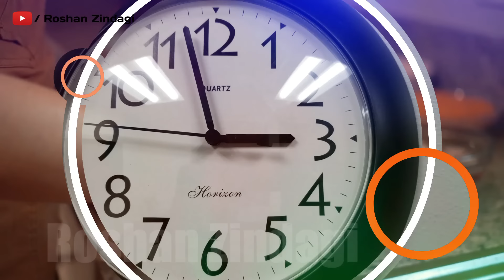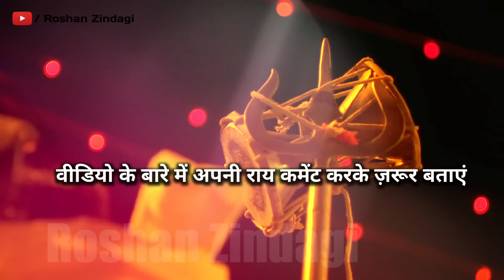गरीबी व दरिद्रता आने की ये निशानियाँ होती,अभी चेक करें आपके घर ये काम होते हैं क्या ? Vastu Shastra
गरीबी व दरिद्रता आने की ये निशानियाँ होती,अभी चेक करें आपके घर ये काम होते हैं क्या - वास्तु शास्त्र Vastu Shastra,  Jyotish Shastra| Chanakya Neeti Motivational | Chanakya Niti full in hindi | Motivational Video | Roshan Zindagi

चाणक्य नीति पुस्तक खरीदने के लिए नीचे क्लिक करें :

Best Motvational Videos:
3. अगर दिमाग में हर वक्त चलते हैं फ़ालतू के विचार तो जरूर देखें ये वीडियो